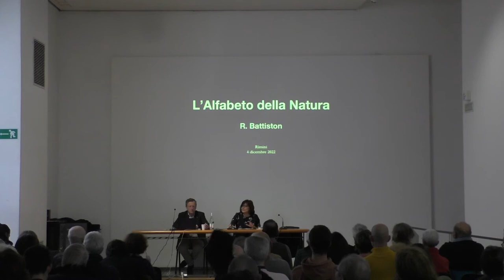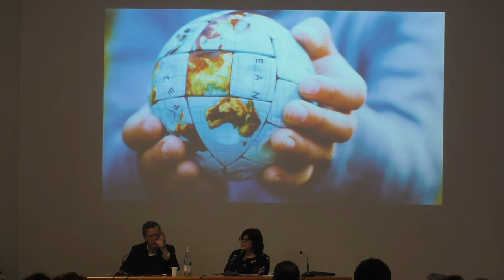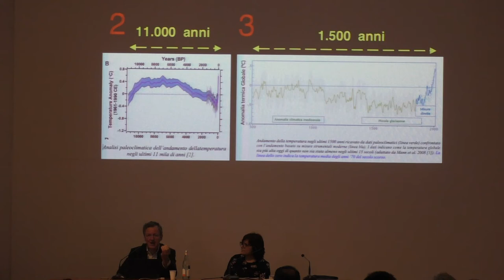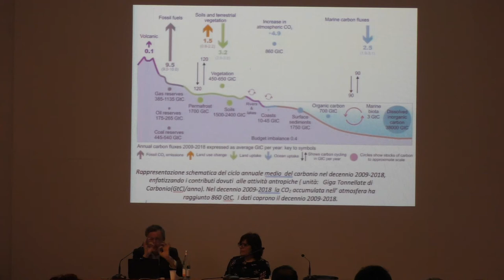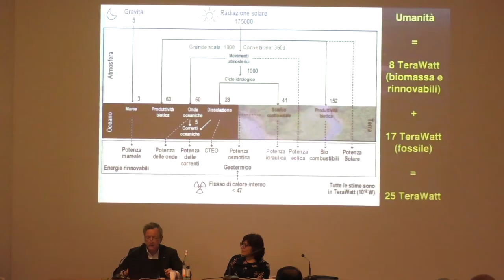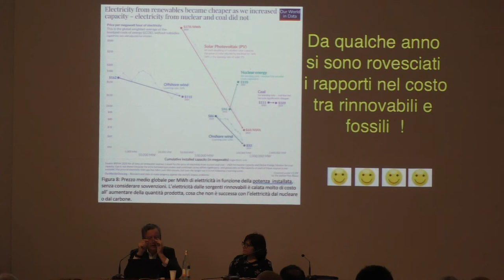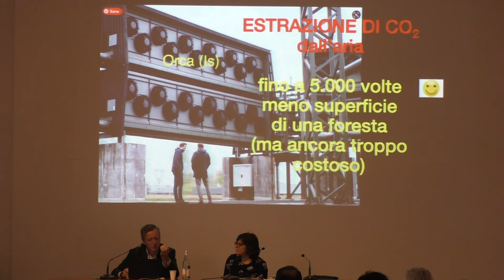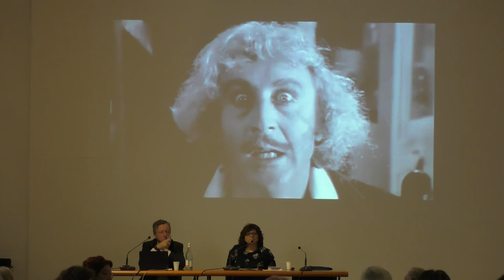Roberto Battiston, L’alfabeto della naturaLa lezione della scienza per interpretare la realtà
Il quinto appuntamento di “Biblioterapia 2022”, la rassegna della Biblioteca Gambalunga di Rimini dedicata alla cultura contemporanea e alla complessità del tempo presente, in programma domenica 4 dicembre alle ore 17 alla Sala del Giudizio del Museo della Città è riservato al punto di vista della scienza.
Protagonista dell’incontro di domenica è Roberto Battiston, professore ordinario di fisica sperimentale presso l’Università di Trento, uno fra i maggiori esperti di Space Economy ed esplorazione spaziale. Nel suo ultimo libro "L’alfabeto della natura. La lezione della scienza per interpretare la realtà" (Rizzoli 2022), a partire da temi come l’uso delle risorse del pianeta e il cambiamento climatico, il caos della pandemia e le reazioni scomposte di una certa politica, il fisico Battiston ci spiega come oggi sia fondamentale imparare a ragionare in termini scientifici perché la scienza è la sola vera bussola per orientarci in un mondo sempre più incerto e imprevedibile ma anche pieno di opportunità. In particolare, la scienza, pur con i suoi limiti, risulta essenziale ed efficace per porre le domande giuste per interpretare la realtà, evitando così l’inganno di suggestioni poco fondate e delle fake news. La conservazione dei valori democratici e il rafforzamento della fiducia nelle istituzioni nella società sono possibili solo con il contributo di cittadini ben informati.